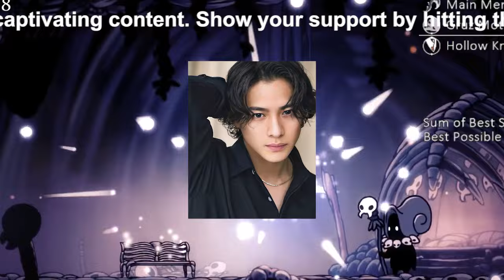【平野紫耀】ジャニーズ消滅に揺れる紅白歌合戦、元キンプリ平野紫耀の"駆け込み"出場の可能性